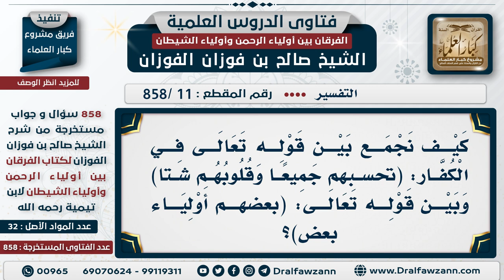[11 -858] كيف نجمع بين قوله تعالى (تحسبهم جميعا وقلوبهم شتا) وبين قوله (بعضهم أولياء بعض)؟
-"السؤال: كيف نجمع بين قوله تعالى في الكفار: (تحسبهم جميعا وقلوبهم شتا) وبين قوله تعالى: (بعضهم أولياء بعض)؟
الجَوَابَ: نعم هذا في القلوب، وقلوبهم مجتمعة على الباطل، ولكن لا يجتمعون على نصرة بعضهم لبعض، فهم وإن كانوا مجتمعين على الباطل متفقين عليه إلا أن كل واحد له مطمع، وله غاية ليست للآخر، فيتفرقون حسب مطامعهم، وحسب شهواتهم.
للاشتراك في قناة الشيخ صالح الفوزان

للاستفسار والإقتراحات والدعم
رئيس الفريق
لمشروع كبار العلماء